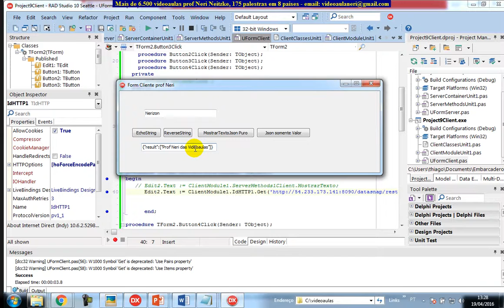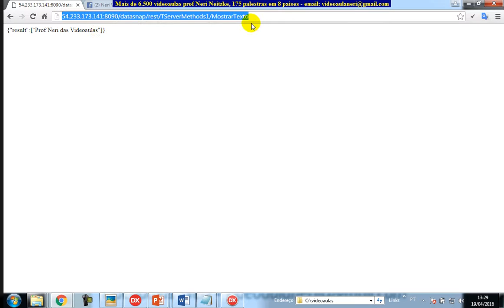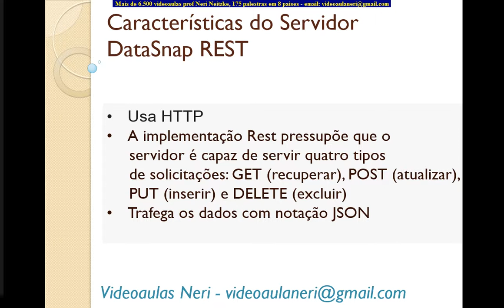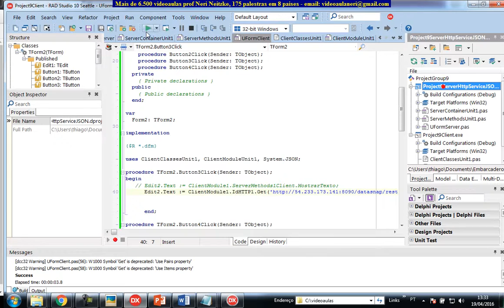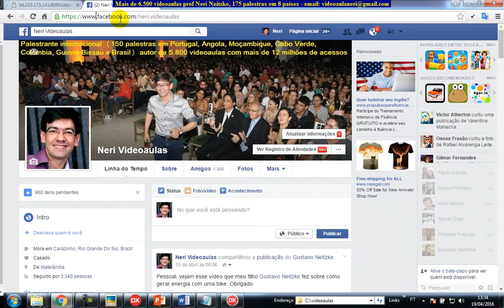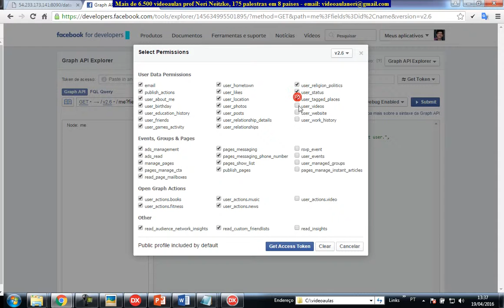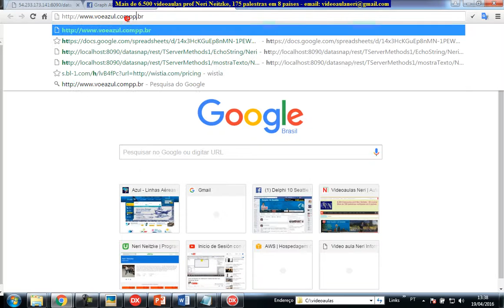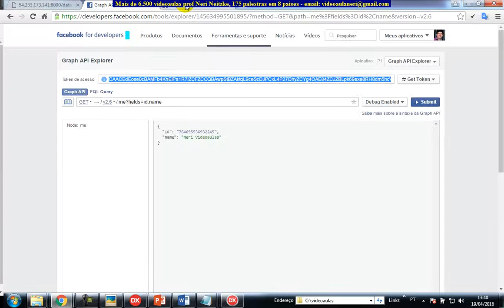aula 6655 datasnap RESTfull Introducao ao DataSnap REST e lendo JSON REST do facebook